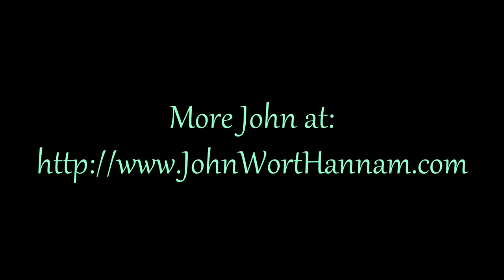John Wort Hannam - Queens Hotel [HD]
Here is John Wort Hannam performing "Queens Hotel" live at the Thousand Oaks Library in Southern California - April 16, 2011